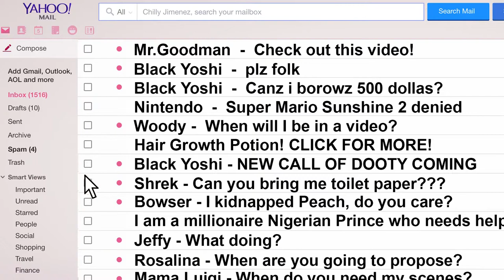SML Movie: Jeffy's New Toy!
Jeffy's gets a new toy!